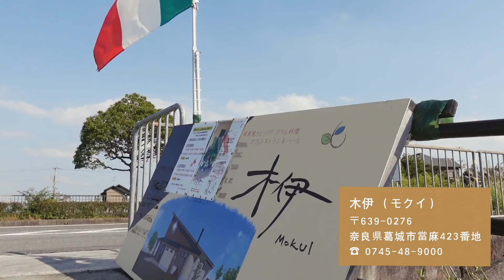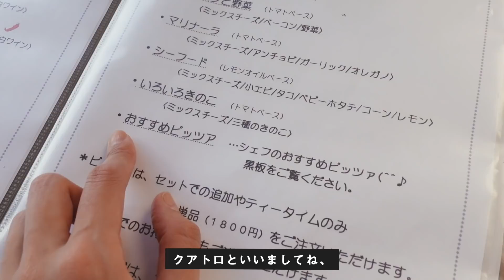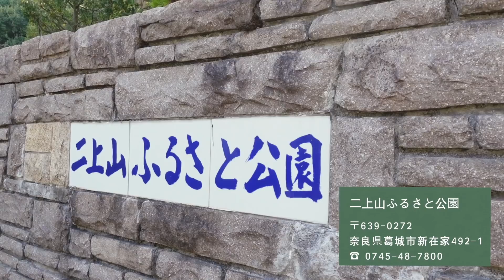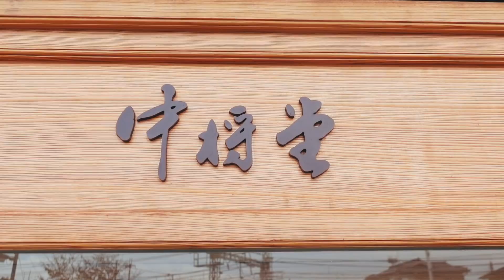VLOG】とある日の休日。びっくりな展開。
こんばんは

ONE DAY VLOG
ゆるーい休日の１日です🌼

❏登場した場所❐

0:51 -
木伊 (モクイ)
〒639-0276
奈良県葛城市當麻423番地

6:48 -
二上山ふるさと公園
〒639-0272
奈良県葛城市新在家492-1

10:12 -
中将堂本舗 (ちゅうじょうどう)
〒639-0276
奈良県葛城市當麻５５−１